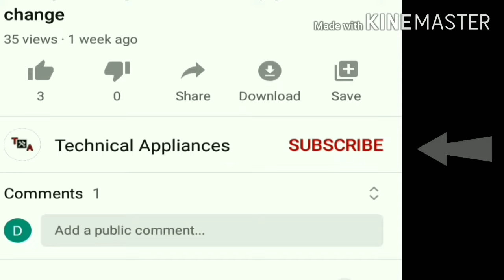Water filter chalta hai per bharta nai hai || ro water purifier me pani nai aata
is video mein mein doston aap ko water filter ki rupaye ka na sakunga Agar aapka water filter Bahut Der Tak chalta rahata hai jaise ki puri puri Raat chalta rahata hai lekin uske andar Pani Nahin ban raha to aap usmein se kaun sa parts change Karenge jisse vah theek ho jaaye water filter Main Agar Pani Nahin Pa Raha to usko Kaise theek Karen is video mein batayenge water filter Main Agar membrane kharab ho jaaye Tu Kahan Se mangwa membrane kharab ho gai hai kaise Badle
Agar water filter Mein Pani Nahin Bhara lekin Bahar Pani nikalta ja raha hai Puri Puri Raat filter Chalta Hai Lekin pata nahin hai kaise theek Karen